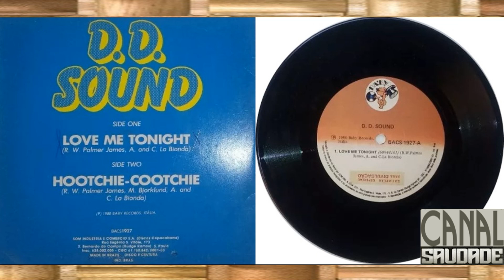D.D. SOUND - LOVE ME TONIGHT - COMPACTO SIMPLES DE 1979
D.D.  SOUND  - LOVE  ME  TONIGHT  - COMPACTO  SIMPLES  DE  1977